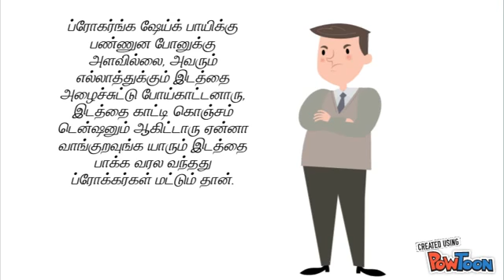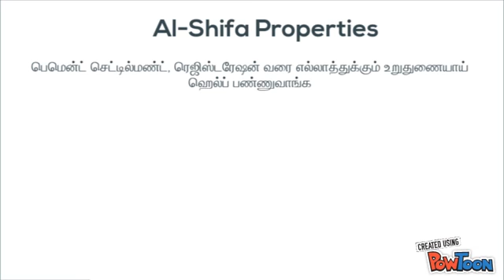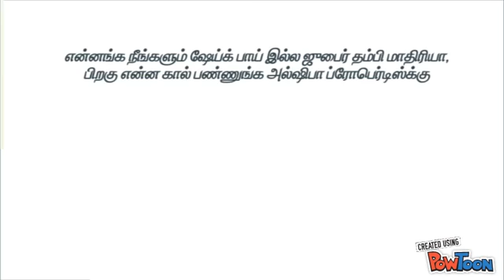AlShifa Properties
Al - Shifa Properties is one of the finest property solutions provider, with vast experienced real estate advisors you can put your trust on us to find a suitable property for you.